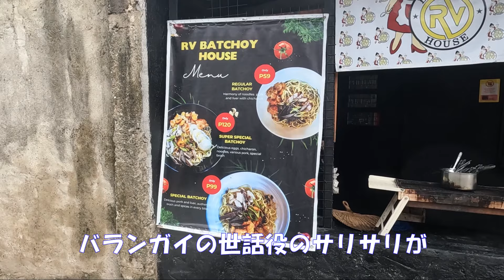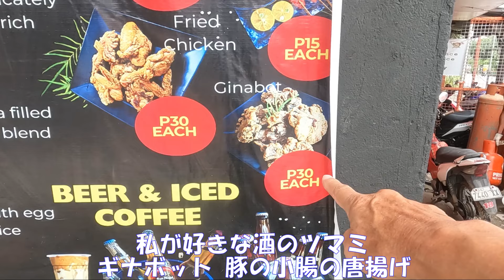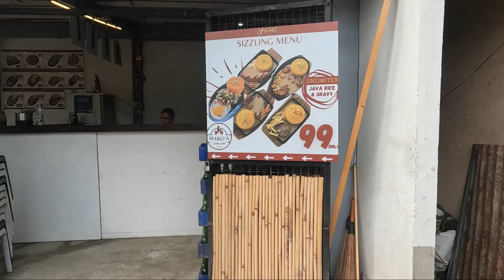2024年 6月 セブ に 戻りました。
2024年 6月 セブに戻りました。